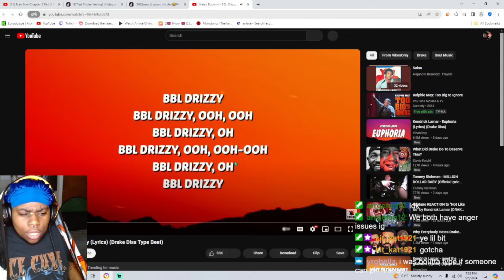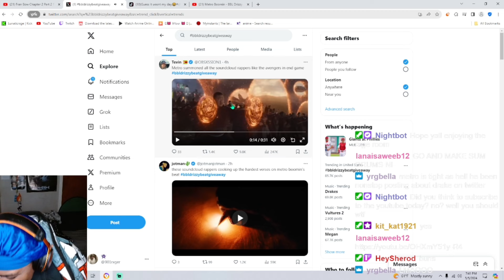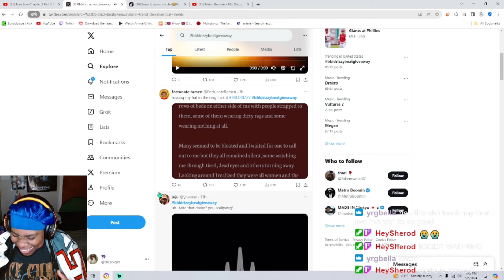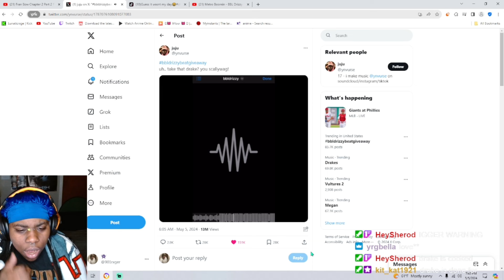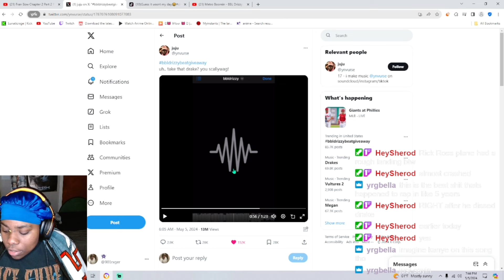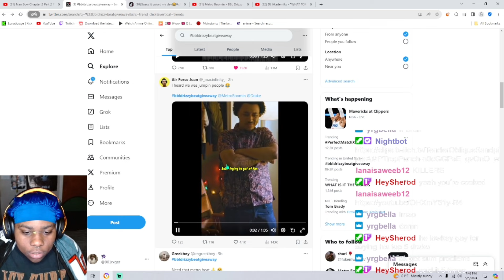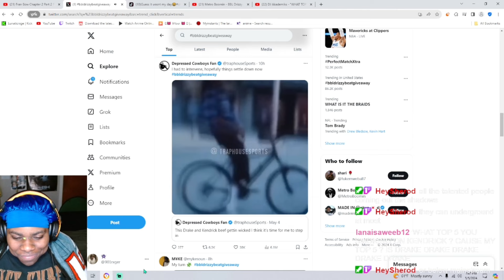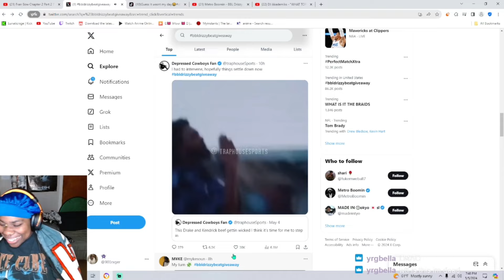Metro Gotta Be Trolling!! | Metro Boomin - BBL Drizzy (DRAKE DISS) Reaction